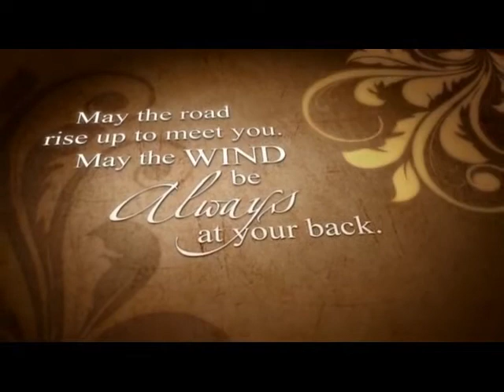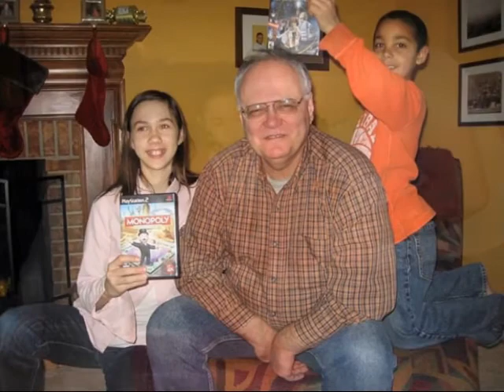James Leon Reed Memorial Tribute